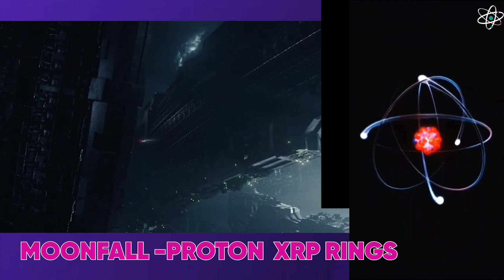MOONFALL XPR PROTON DECODE